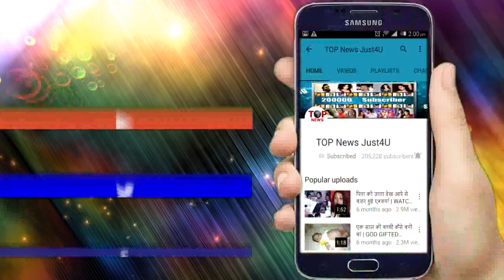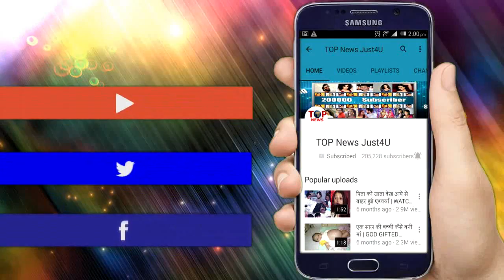NAZAR || WOW! Pari ने किया अपनी शक्तियों का इस्तेमाल तो उड़ गये BHASMIKA के होश